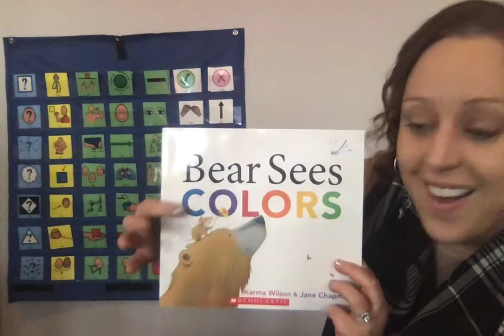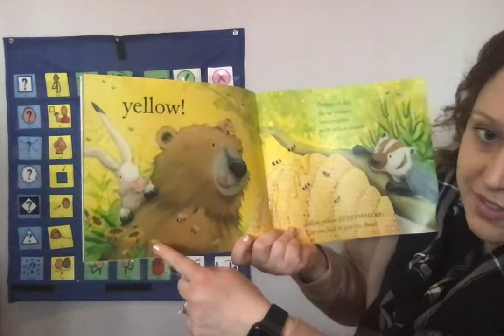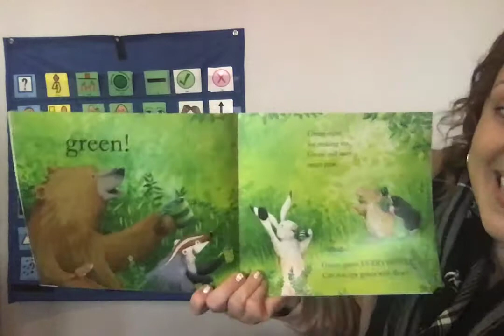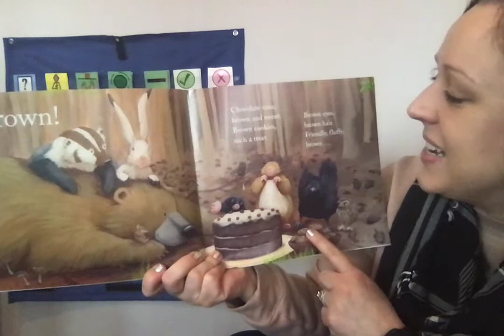Read Aloud: Bear Sees Colors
Read aloud with Ms. Sarah and the core vocabulary board.

Bear Sees Colors by Karma Wilson's and Jane Chapman